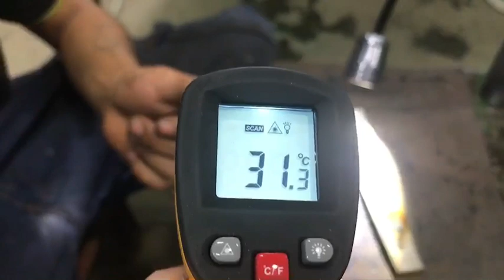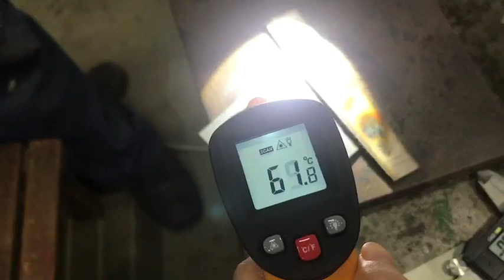【TAIWAN POWER】清水牌 SC200 冷焊機焊接黑鐵片0.49MM 焊接後溫度僅60度不發燙、不變形、不變質、不變色 小螺絲、迴紋針、美工刀、薄片、飾品速洽清水牌製造廠0426261911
109年將購置專業攝影機拍攝，請支持台灣製造 清水牌

TAIWAN POWER
清水牌 SC200 冷焊機（ 微焊機 冷補機 點焊機 ）
材質：鋁合金.紅銅.不鏽鋼.高碳鋼.低碳鋼.軟硬通吃
焊接厚度範圍：0.1mm ~15mm
建議厚度範圍：0.3mm~5.0mm
全國最高品質50年焊切設備製造廠最便宜清水牌冷焊機原廠真實保固1年

介於雷射與氬焊中間值：焊細微、不變形、不變色、不變燙、不變質

特點：
1.焊點集中穩定，可用於非常細微小的工件焊接和冷補。
2.多功能:(三合一）具有單次點焊，連續點焊，普通氬焊功能
3. 操作及設定簡單，新手操作只要調好參數，就可以輕輕鬆鬆的對薄板進行焊接。
4.輸入能量小，焊接熱影響區小，焊接無變形，不需要後續處理，免焊道處理機，免電鍍鍍鋅陽極處理

焊接對象：
小螺絲、迴紋針、美工刀、薄片、飾品、歡迎您提供來免費體驗感受哦

功能：
1.家庭電 220v / 110V 20A開關超省電雙電壓.
2.液晶電流顯示表.
3.點焊／連續 切換按鈕
4.脈波頻率微調旋鈕.
5.焊接電流微調旋鈕.
6.點焊時間微調旋鈕.
7.大顆的耐電流插座.
8.重量約5公斤 5公斤 5公斤

配件：
1.高品質8米氬焊槍.保護套組含1.6鎢棒.銅束.基座.長帽.
2.足平方3米接地線含300A接地夾.
3.2米厚實氬氣高品質棉紗導管.
4.高階銅質氬氣表.
5.2米電源軟芯線.

請點選以下連結的影片參考一下喔

將介紹超便宜氬氣氣體廠商與拉進來LINE清水牌VIP互惠賺大錢。以上含貨到付款哦

需另購耗材：
足踏開關ㄧ組1500元（穩定槍頭）
3米電焊線電焊夾整組880元
瓷杯10元
長帽20元
銅束15元
銅束座25元
鎢棒25元
大部分耗材順便買才有的嚇死人VIP便宜價
焊條1公斤20元 焊條1公斤20元 焊條1公斤20元 焊條1公斤20元
中古小鋼瓶1200元～2200元無氣體（13公斤）
中古鋁合金鋼瓶4500元無氣體（5公斤）另有3公斤
全新小鋼瓶4500元含保固三年含三年檢驗標籤含很飽足氬氣含安全帽（15公斤）
警語：鋁合金並不好焊接但也能焊接，有鋁合金焊接影片

1.設備一定要買高品質.有絕對保障.有超級口碑.有豐富詳細網站.有售後甜心服務.別人幹不了的責任感.有絕對專業熱忱的大品牌老工廠.老工廠.老工廠

2.清水牌有最貼心最專業一對一介紹.一對一教學.完整一系列的頂尖服務及共享清水牌VIP資源的LINE群組

3.全國唯一跨足焊切設備.發電機.空壓機.變壓器四大領域有絕對的品質.專業.全方位服務

4.千萬別買便宜的設備導致無保固.無維修能力.無專業教學服務.無限次維修.無經營團隊.無歷史悠久.無二手價值.無頂端供應鍊能力.無極豐富多元資源

5.全國唯一清水牌製造廠禮拜六有為大眾服務，不會需求設備時卻找無人延宕工作。連休假期除外。

50年全國最高品質第一省電焊切設備.發電機.空壓機.變壓器

清水牌製造廠 電話: 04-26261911
地址: 台中市清水區中清路九段535巷1號
以上價格統一以清水牌官方網站的公開價格為主